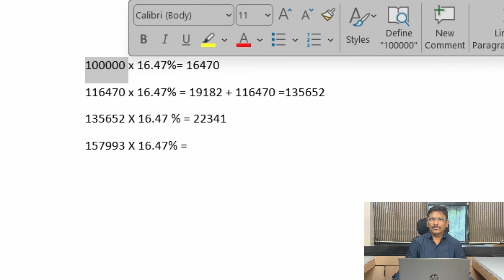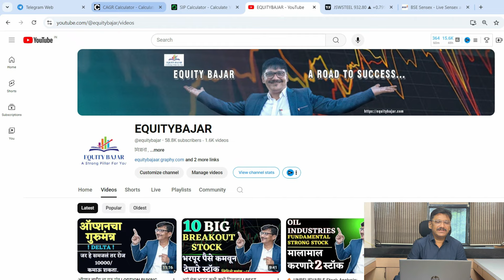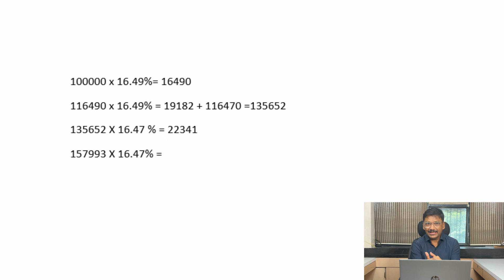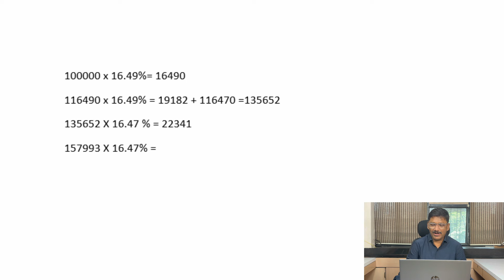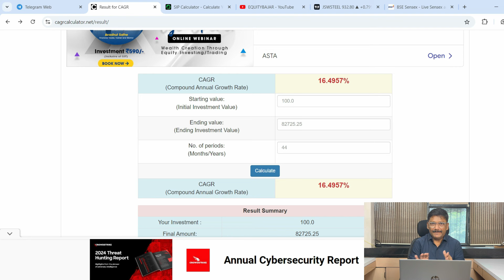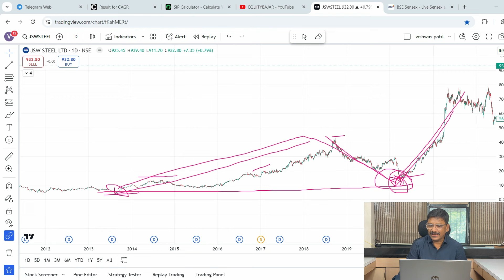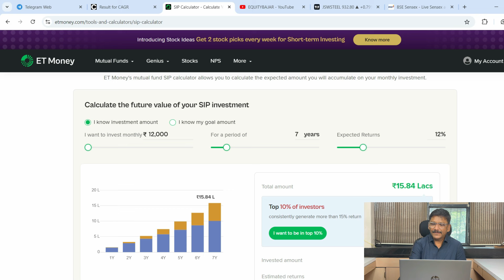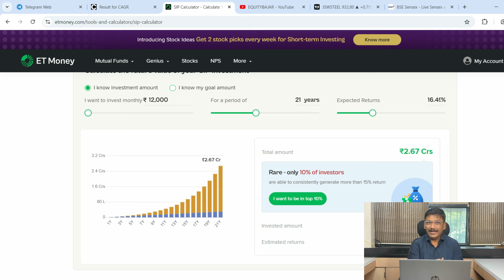The Shocking Truth About Compounding in Share Market!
पोर्टफोलिओ Compounding सोपी पद्धत ! Power of Compounding in Share Market !
Compounding is the real game-changer in the stock market, and I'm about to share the secret that could boost your earnings like never before!

Benifits Of Joining Our Channel
1) Future Multibagger Stocks Details
2) Daily Equity And Intraday Calls
3) Share Market Latest News And Updates
4)option chain analysis nifty & banknifty
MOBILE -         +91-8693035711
ऑपशन कोर्से जॉईन करण्यासाठी खालील लिंक वर क्लिक करा .